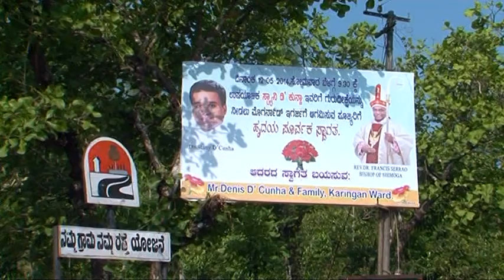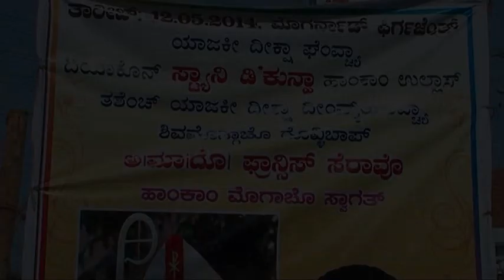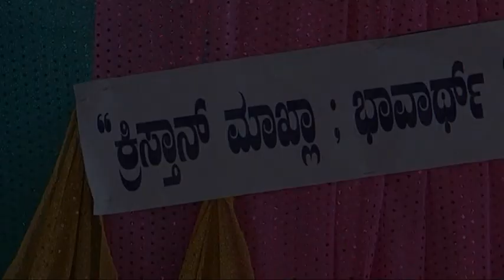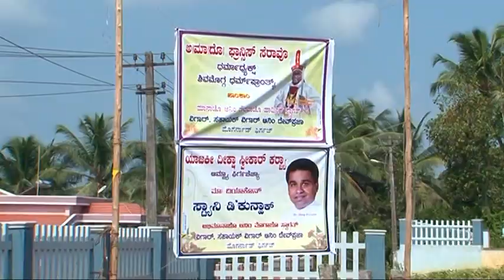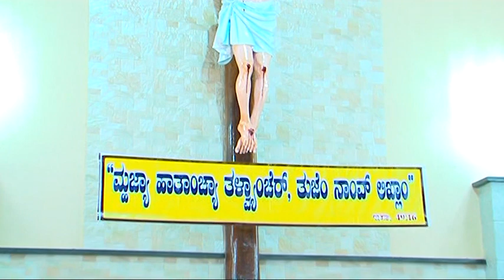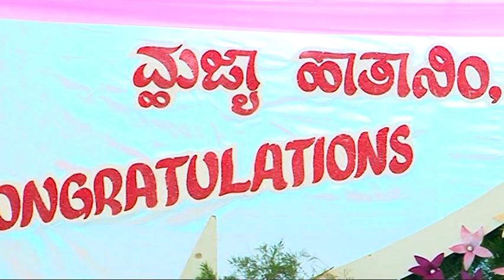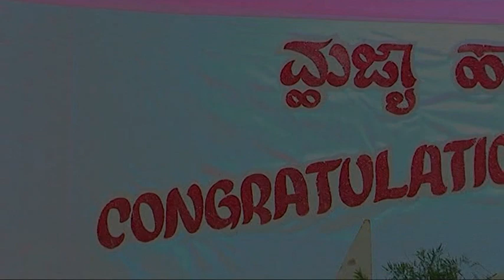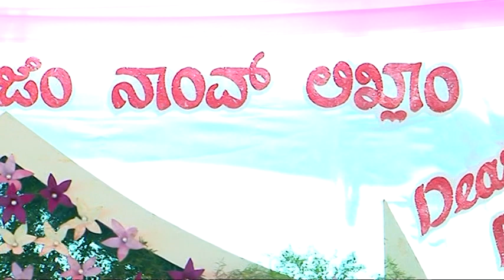Priestly Ordination Fr Stany D Cunha, Diocese of Shimoga 12.5.2014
Ordination
 Fr Stany D Cunha,
 Diocese of Shimoga